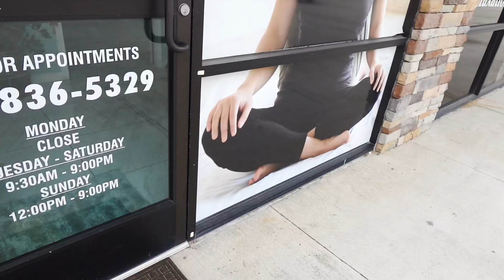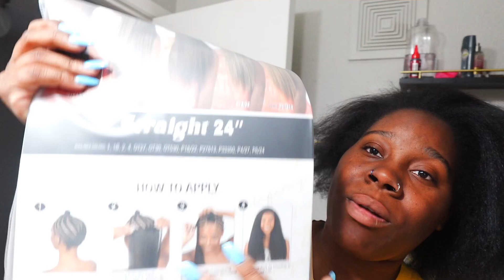PAMPERING DAY | MOM OF 4 | IN NEED OF MOMMY TIME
Hey family in todays video I’m going to having an pampering day outside the house this time. Nails 💅 Hair 💇🏾‍♀️ Color and clip ins ( first time trying ) body massage 💆🏾‍♀️ and more I hope you enjoy this pampering mommy day.